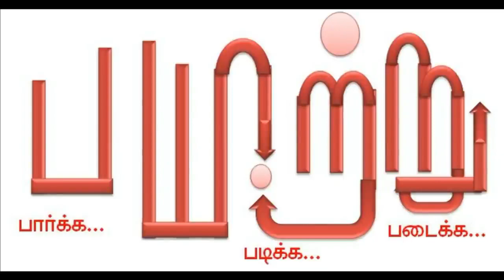திருடர்களை மிரட்டிய திண்டுக்கல் பூட்டு! பூட்டின் வரலாறு 5 Lock mannar mannan speech payitru